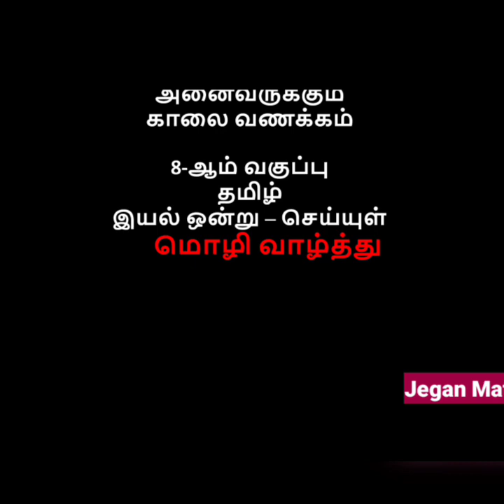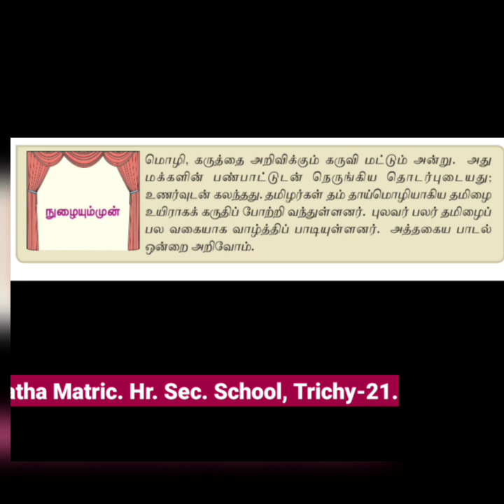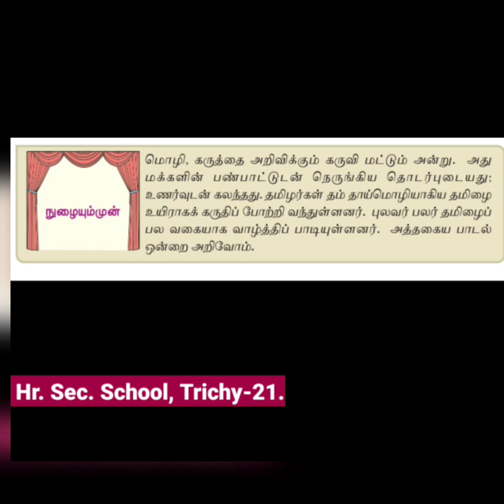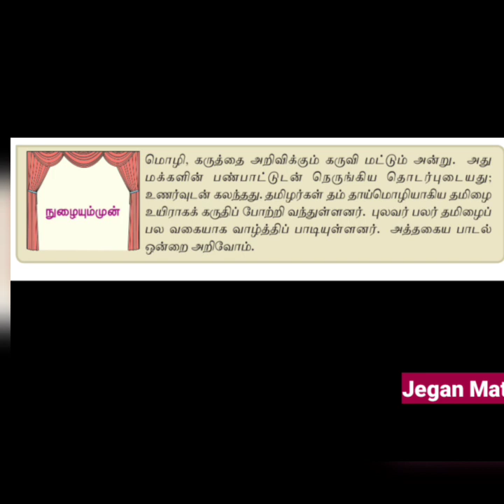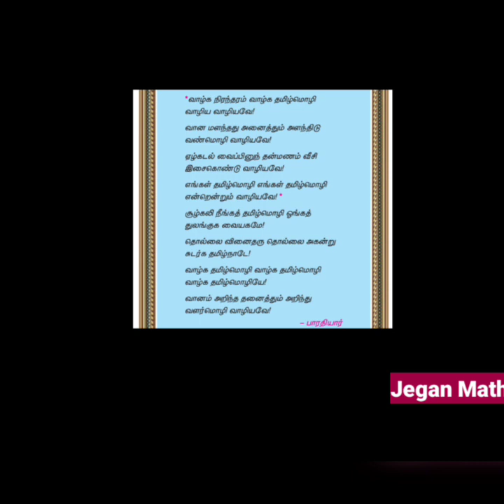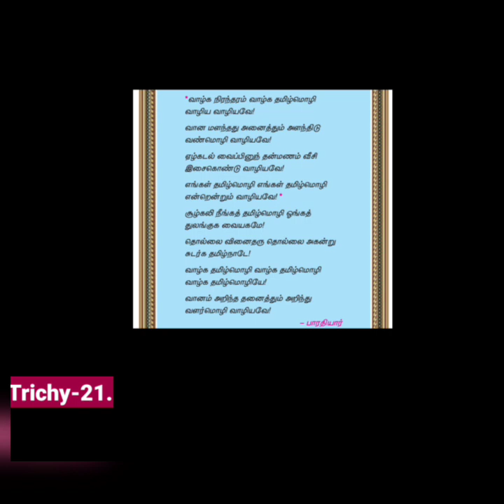STD 8 TAMIL ( SEYYUL )